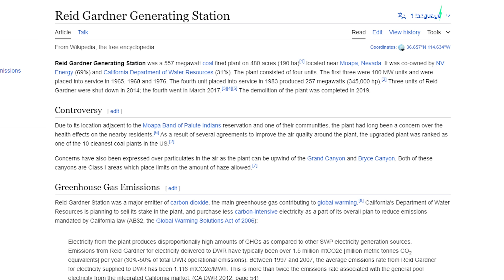Mega battery built at demolished coal power plant in California will save billions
Tesla slashes the price of the Model Y, Model X and Model S as sales slow